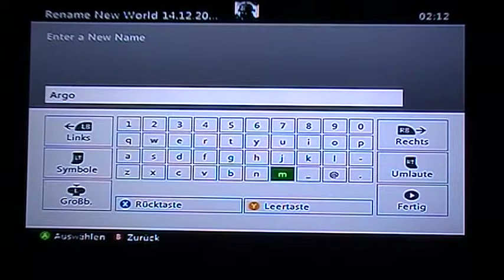Castleminer Z - Von A nach B laufen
Heute einfach so weit es geht laufen.
Es ist eine riesen Map, mit epischer Musik.